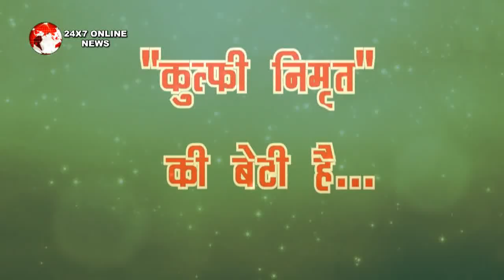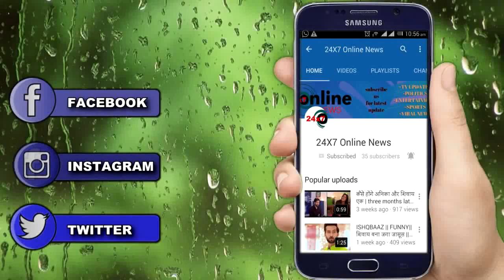KULFI KUMAR BAJEWALA || चिरौली पहुंचते ही “मामी उगल देगी SIKANDAR के सामने सारा सच"